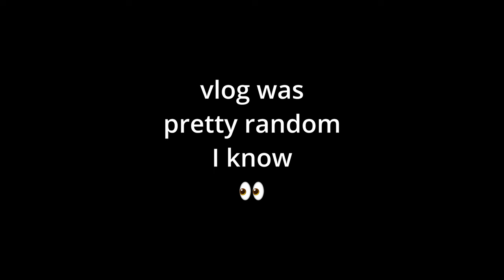you don't need a script | vlogging my 30's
🔩 | MY GEAR
Camera - iPhone 15 Pro | DJI Osmo Pocket 3
Mic - DJI Wireless Mic 1 & 2 | Rode Videomic NTG | Rode Videomic Go 2
MicArm - Elgato Micarm LP 2 Black & White
Drone - DJI Mini 4 Pro
Light - Elgato Key Light | cheap RingLight
Computer - Apple Mac Mini M2 24 GB Ram 512 GB
Monitor - Samsung Odysee G85 OLED
Apple iPad Pro M1 12.9
Mouse - Apple Magic Mouse
Keyboard - Apple Magic Keyboard
Editing Software - Davinci Resolve 19 | CapCut | Luma Fusion
Gimbel - DJI Osmo Mobile 6